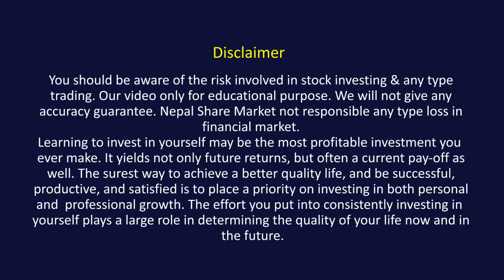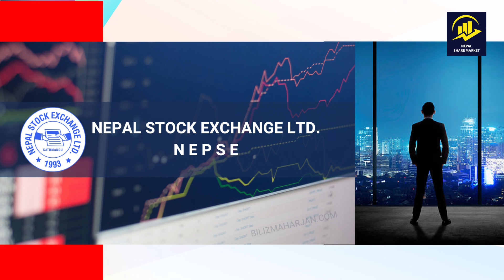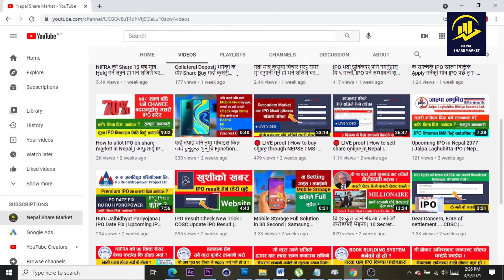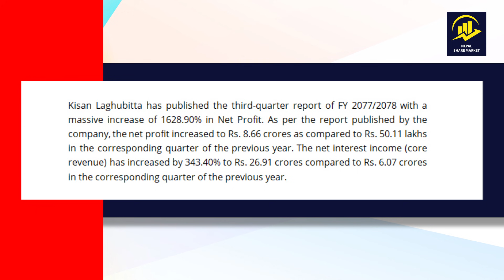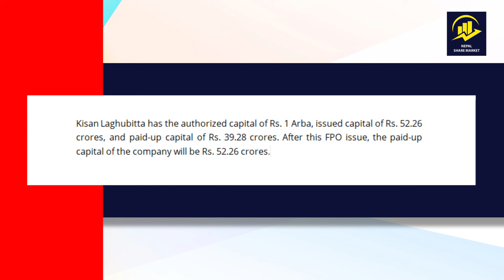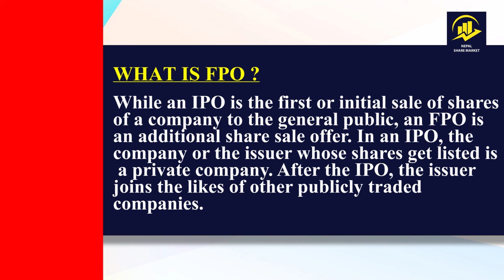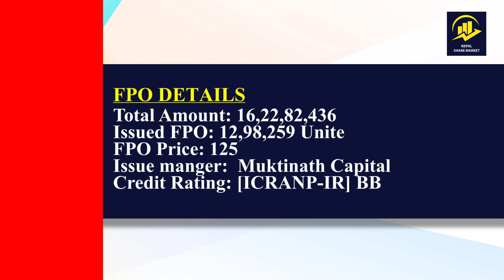दोस्रो बजारमा भन्दा ६०-७०% सस्तोमा सेयर किन्ने तरिका । Kisan Laghubitta FPO | Upcoming FPO in Nepal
साथीहरु, आजको एस भिडियोमा म मेरा पछील्ला भिडियोहरुमा अत्याधिक मात्रामा सोधिएको प्रश्न What is FPO ? kisan Laghubitta लगानी गर्ने कि नगरने ?  भनेर सोध्नु भएको छ,  आज एश प्रश्न  उत्तर लिएर आएको छु ।  भिडियो अन्त सम्म हेर्नु होला ।

Your queries ?
 Nepal Share Market,
kisan laghubitta fpo,
kisan laghubitta bittiye sanstha,
kisan laghubitta,
kisan laghubitta mero lagani,
kisan laghubitta sharesansar,
kisan laghubitta bittiya sanstha ltd fpo,
fpo 2021,
fpo issue,
new fpo 2021,
latest fpo,
upcoming fpo 2021,
recent fpo,
merolagani fpo,
fpo listing today,
ipo result mero share cdsc,
latest ipo result,
mero share cdsc ipo result,
cdsc ipo result,
ipo shares,
ipo result
mero share sansar ipo,
ipo meaning,
ipo information,
mero share result,
current ipo,
merolagani ipo result,
ipo tomorrow,
bizpati ipo result,
ipo upcoming 2021,
new upcoming ipo,
new ipo today,
new ipo,
new ipo coming,
ipo investment,
buy ipo,
ipo share price,
upcoming ipo,
new ipo share,
ipo alerts,
ipo in share market,
coming ipo,
initial public offering,
ipo,
upcoming ipo in share market,
ipo market,
ipo meaning in share market,
new companies in share market,
upcoming ipo list,
ipo stocks,
ipo list,
ipo tomorrow,
ipo 2021,
ipo information,
ipo alerts,
ipo issue,
upcoming ipo 2021,
ipo listing today,
new ipo 2021,
ipo upcoming 2021,
ipo today,
next ipo,
latest ipo,
upcoming ipo list 2021,
ipo shares,
new upcoming ipo,
recent ipo,
ipo share price,
new ipo coming,
new ipo today,
ipo new,
coming ipo,
new ipo share,
ipo market,
current ipo,
upcoming ipo,
new ipo,
sharesansar ipo result,
ipo result sharesansar,
ipo result mero share,
mero share ipo result,
sharesansar ipo,
ipo,
merolagani ipo,
initial public offering,
latest ipo result,
nepal share market latest news,
share sansar,
fundamental analysis of company,
mero share,